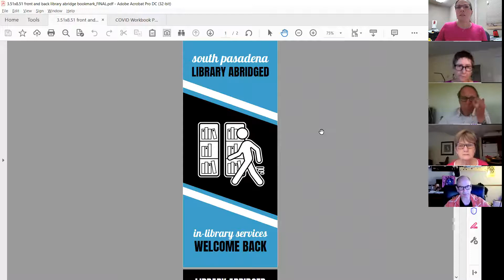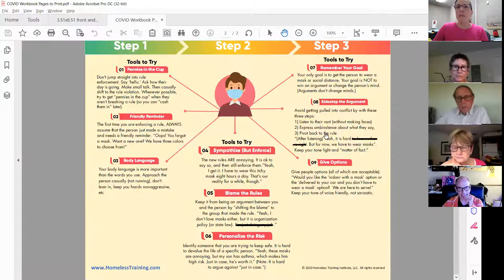South Pasadena Library Board of Trustees 05 13 2021